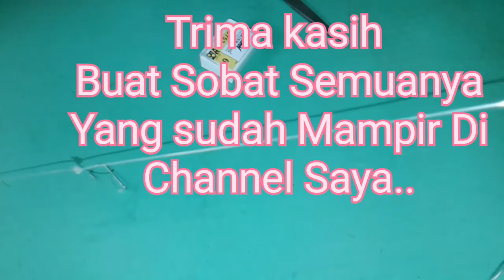CARA MEMBUAT RANGKAIAN DASARAN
Cara Membuat Rangkaian Dasaran?Cara Buat Rangkaian Ikan Dasaran Cara Menbuat Ranikahan Matakail Ikan Dasaran Cara Mancing Dilaut Mancing Dasaran Cara Mancing Pakai Umpan Hidup Cara Buat Rangkaian Dua Matakail Cara Membuat Rangkaian Mancing Di Dasar Laut

Taga..?

Halo Teman Teman Semuanya Dimana Kalian Beradan.Selamat datang di Channel saya. Dan Jangan Lupa Bantu Saya. Dengan Cara Subscrabe Like Komen Ya Trima kasih..

cara membuat Rangkaian Ikan Dasaran#zona fishing